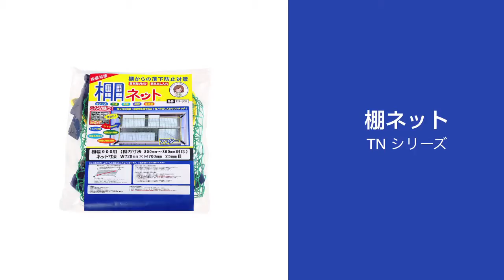棚ネット TN